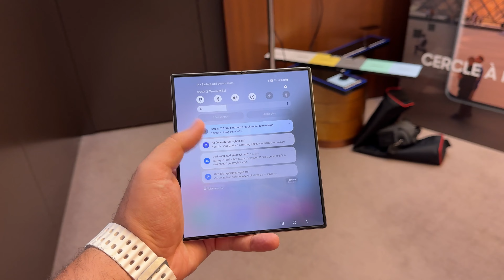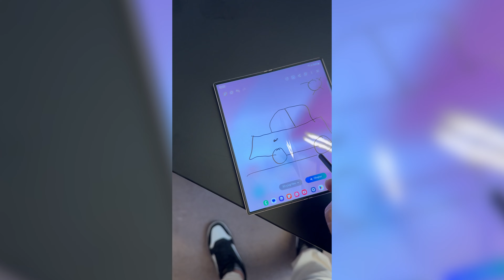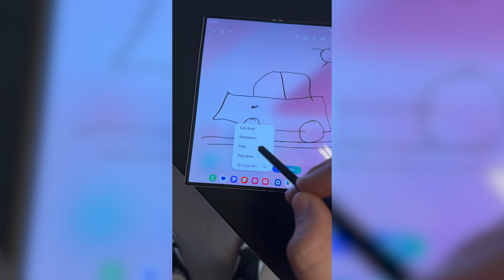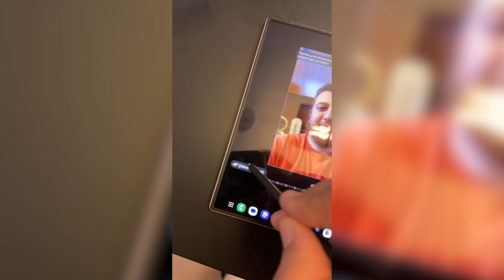Yapay zeka avantajlarıyla yeni Samsung Galaxy Z Fold 6!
Bu videomuzda Samsung'un katlanabilir telefonlar konusundaki en fazla güvendiği cihaz ailesi olan Z Fold'un yeni üyesi Z Fold 6 hakkında konuşuyoruz. Yapay zeka avantajlarıyla ve donanım güncellemesiyle öne çıkan bu ürün hakkında sizler neler düşünüyorsunuz? İyi seyirler!